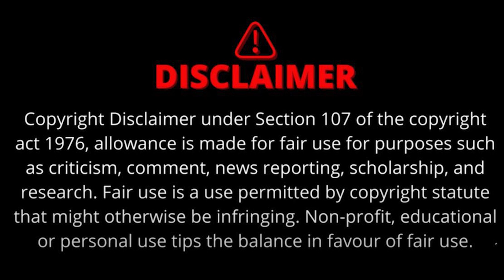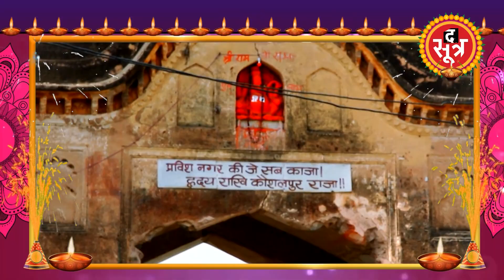प्रभु राम की पूजा कहीं बाल स्वरुप की तो कहीं राजा के रुप में होती है, जानें दिलचस्प किस्से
आज दिवाली का पर्व पूरे देश में बड़े ही धूमधाम से मनाया जा रहा है। हिंदू पौराणिक कथाओं के मुताबिक, भगवान राम आज ही के दिन रावण का वध कर 14 वर्ष बाद वनवास काटकर अयोध्या लौटे थे तब से दिवाली मनाई जा रही है। इस वीडियो में देखिए रामलला, रामराजा और वनवासी राम की कहानी।
diwali, orcha, raja ram, ayodhya diwali, ayodhya diwali, hindi news